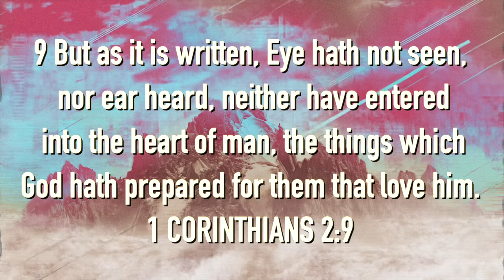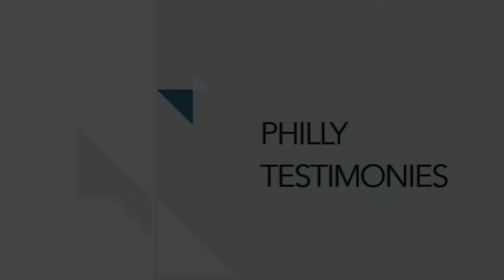PCC 9 22 19